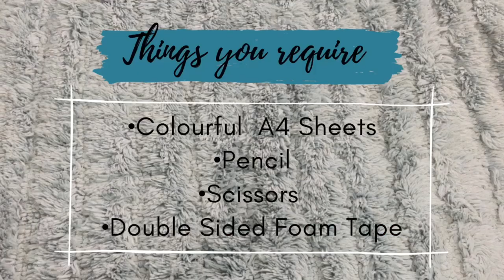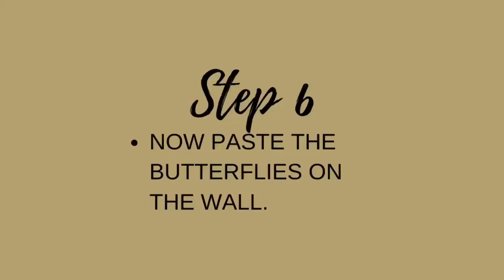5- Minute Wall Decor Ideas | DIY Butterfly Wall Art